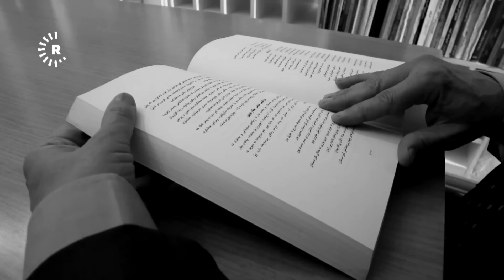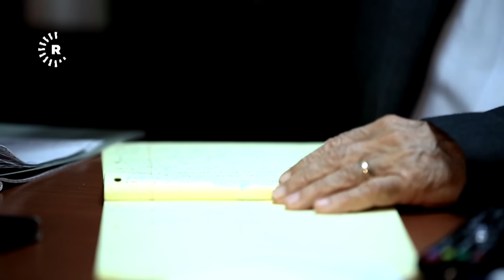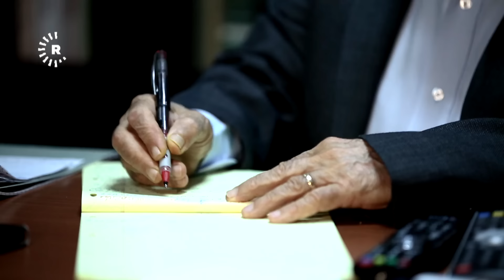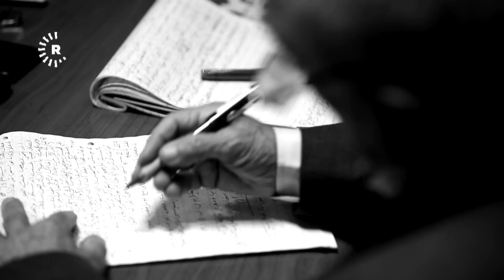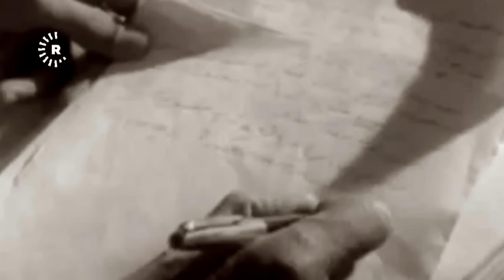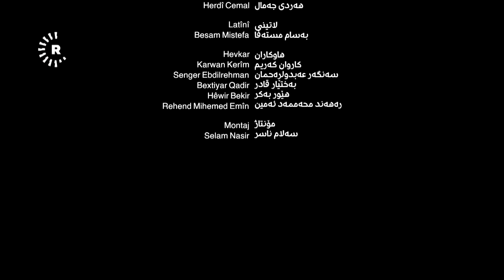BelgeFilm- Gotûbêja Ligel Sedam | بەڵگەفیلم- گفتوگۆ لەگەڵ سەددام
له‌وه‌ته‌ى خاكه‌كه‌ى دابه‌شكراوه‌ كورد چه‌كى به‌ده‌سته‌وه‌یه‌، به‌ڵام به‌ ته‌واوى بێ هیواش نه‌بووه‌ له‌وه‌ى له‌ رێگه‌ى گفتوگۆ خاك و ئازادى ده‌ستبكه‌وێته‌وه‌. له‌ باشوورى كوردستان، زۆرتر له‌ چاره‌كه‌ سه‌ده‌یه‌ك سه‌ركرده‌كانى كورد له‌ شاخه‌كانه‌وه‌ رێگه‌ى پڕمه‌ترسییان گرته‌به‌ر به‌ره‌و به‌غدا، به‌ڵام دواتر هه‌ر ناچار بوون تفه‌نگه‌كانیان به‌ده‌سته‌وه‌ بگرنه‌وه.‌

سه‌رده‌مه‌كان گۆڕانكاریی زۆریان به‌سه‌ردا هات، حكومه‌ته‌كان به‌ دواى یه‌كدا كه‌وتن و كورد له‌ باشوورى كوردستان بووه‌ خاوه‌نى كیانێكى تارادده‌یه‌ك سه‌ربه‌خۆ، به‌ڵام هێشتا خه‌ڵك به‌ باشى نازانن، دانوستاندنكاره‌كانى كورد كه‌ هێشتا به‌شێكى زۆریان له‌ ژیان و سیاسه‌تدا ماون، چیانگوت و له‌سه‌رچى رێكنه‌ده‌كه‌وتن.

به‌شى هه‌ره‌ زۆرى دانوستاندنه‌كانى كورد له‌گه‌ڵ ئه‌و حكومه‌ته‌ بوو كه‌ سه‌ددام حوسێن، سه‌رۆكایه‌تى ده‌كرد. ئێستا سه‌ددام، بووه‌ته‌ به‌شێك له‌ مێژوو، هه‌روه‌ك چۆن دانوستاندنه‌كانیش وه‌ك مێژووییه‌كى نه‌نووسراو ماونه‌ته‌وه‌، به‌ڵام هه‌میشه‌ نه‌وه‌كان ده‌یانه‌وێ بزانن چى روویدا.

ئه‌و بەڵگەفیلمەی (رووداو) كه‌ نه‌وزاد مه‌حموود ئاماده‌یكردوو، گێڕانه‌وه‌ى ورده‌كاریی گفتوگۆیه‌ له‌گه‌ڵ سه‌ددام. هه‌وڵێكه‌ له‌ پێناو رۆشنكردنه‌وه‌ى هه‌ندێك له‌و ژووره‌ تاریكانه‌ى، كه‌ جگه‌ له‌ چه‌ند فۆتۆیه‌كى كه‌م، هیچى دیكه‌یان له‌باره‌یەوە بڵاونه‌بووه‌ته‌وه.‌

Ji dema ku xaka wan hatiye parçekirin çek di destê kurdan de ne. Lê bi tevahî ji wê yekê bêhêvî nebûne ku bi rêya diyalogê xak û azadiyê bi dest bixin. Li Başûrê kurdistanê, ji çaryeka sedsalê zêdetir e ku serkirdeyên kurd ji çiyayan dan ser rêya mişt xeterî ya Bexdayê. Lê paşê dîsa bêgav man ku tivingên xwe bigirin destên xwe.

Guhertinên zêde bi ser heyaman de hatin. Hikûmet li pey hev gêr bûn û kurd li Başûrê Kurdistanê bûn xwediyên statûyeke heya radeyekê serbixwe. Lê hîna xelk bi başî nizane danûstandinkarên kurd ku hîna gelek ji wan di jiyan û siyasetê de mane, çi gotin û li ser çi li hev nedikirin. Piraniya danûstandinên kurdan bi wê hikûmetê re bûn ku Sedam Hisênî srokatiya wê dikir.

Vêga Sedam bûye beşek ji dîrokê. Her wekî çawa danûstandin jî nola dîrokeke nenivîsandî mane. Lê hergav nifş dixwazin bizanin ka çi qewimiye. Ev belgefîlma Rûdawê ku ji aliyê Newzad Mehmûdî ve hatiye çêkirin, hûrguliyên gotûbêja bi Sedamî re bi berfirehî kat dike.

Hewldanek e seba ronîkirina hin ji wan jûrên tarî ku ji bilî çend wêneyan tiştekî din li ser wan nehatiye weşandin.
Berhema sala 2016